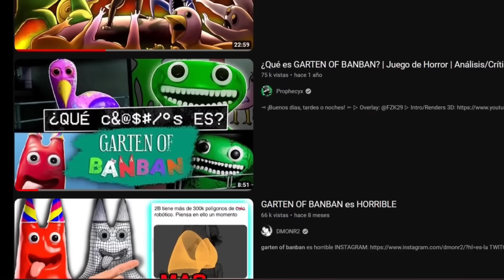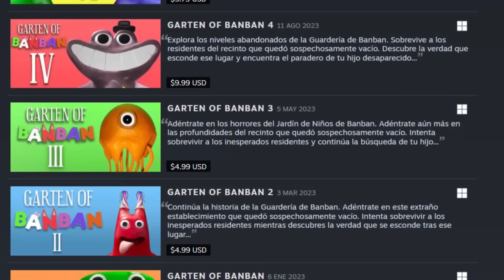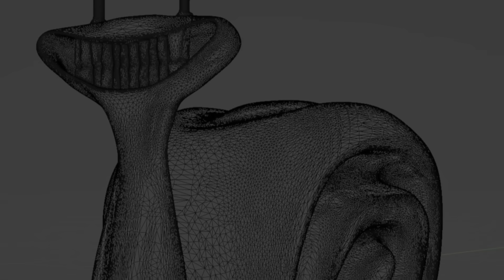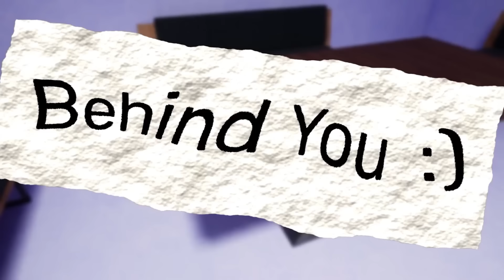¿Qué Le Pasó a GARTEN OF BANBAN Realmente? | Crítica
Garten of Banban es ese infame título que cambió el Mascot-Horror. Para bien o para mal, mírenlo como quieran, esta franquicia está definitivamente mal vista y no hay casi nada que se pueda hacer para solucionarlo.

Hablar de Garten of Banban, al menos para el público general fuera del nicho de su Fandom, es literalmente tirarle excremento al juego y a sus creadores. Y sea merecido o no, una verdad es cierta. Y es el hecho de que genuinamente no son buenos juegos.

Voy a serles honesto, la verdad es que durante un tiempo, el videojuego empezó a llamarme la atención e incluso genuinamente me habia vuelto un fan de esta saga. Sin embargo, mientras más juegos pasaban menos atención le ponía. Se hacía cada vez más sosa la saga y poco a poco dejé de darle interés a Garten of Banban… muchos seguramente se habrán preguntado por qué no volví a hablar sobre este juego. Y la respuesta es sencilla. No me interesa, fin del video.

▶ Overlay:  @FZK29
▶ Renders 3D: ​@pondsidestudios